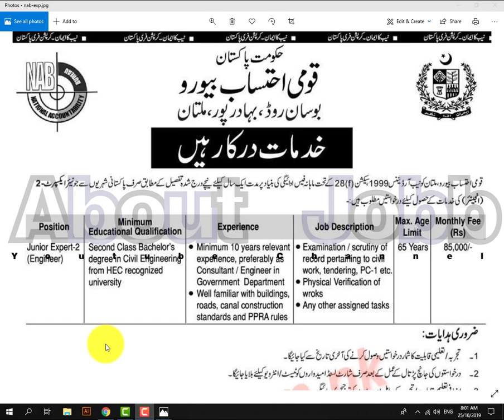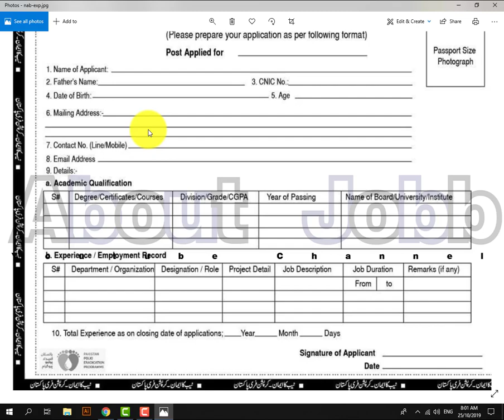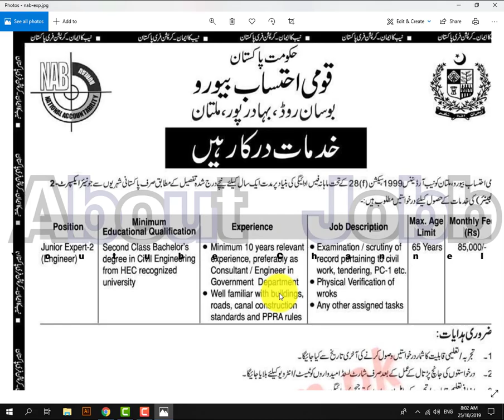National Accountability Bureau NAB Jobs 2019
AboutJobb Jobs in Pakistan / National Accountability Bureau NAB Jobs 2019
National Accountability Bureau (NAB) Jobs 2019 Oct/Nov: NAB in its latest notifications (announced separately) today has invited Pakistani nationals for Junior Experts-II vacancies under Intelligence and Engineering Category. The positions are available in NAB Multan and NAB Peshawar requiring interested candidates to submit applications on or before the final date of 8th November 2019.
Application proformas are given below which you can use to fill out the form. Please note that incomplete, late, hand written submissions/applications will not be entertained. Only shortlisted candidates will be called for written test/interview. See the notification below to see vacancies/positions available, eligibility criteria and other requirements.
- - - - - - - - - - - - - - - - - - - - - - - - - - Link Below- - - - - - - - - - - - - - - - - - - - - -